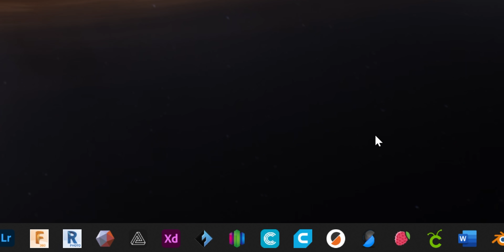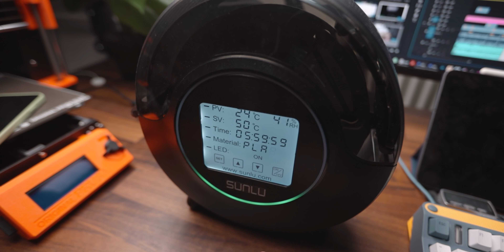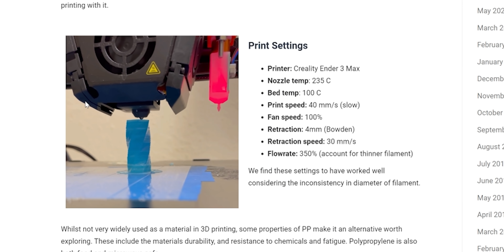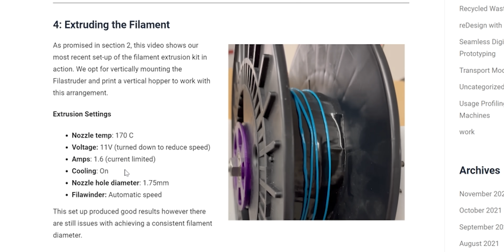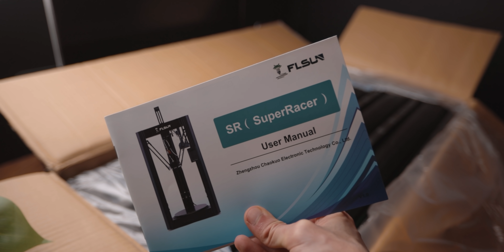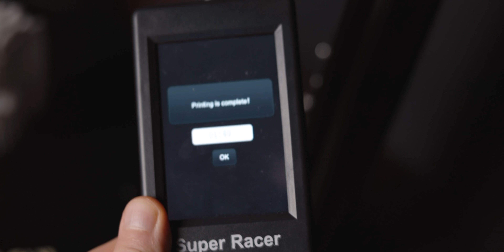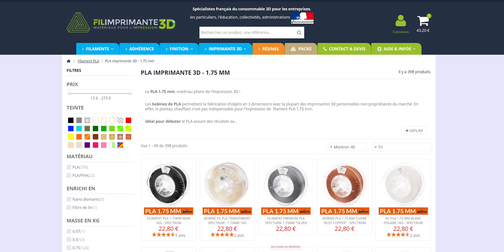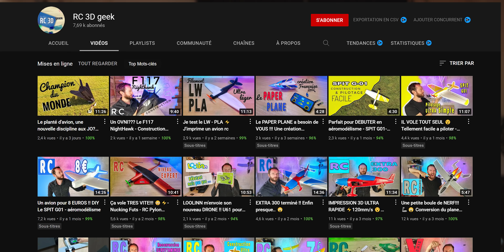POUR NOËL: L'imprimante 3D et le meilleur slicer du moment ?! (Flsun super racer) Actu 3D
L'imprimante 3D du moment :
Flsun super race

🎈 Suivez l'actu sur mon site !

(Je vous tiens au courant de mes futurs résultats si ils sont meilleurs)

IMPRIMANTE 3D
Flsun super race
(Profitez du double 11 aussi sur bangood

00:00 Introduction
00:27 SuperSlicer
02:19 FilaDryer S2
04:09 Masque jetable en filament
05:29 Imprimante 3D de 1930
06:22 Maison imprimé de luxe
07:19 Flsun super racer
11:51 Top Model
12:25 Les abonnés